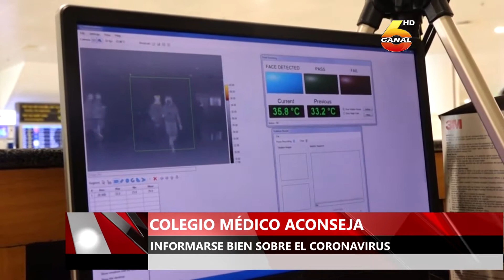Colegio medico aconseja informarse bien sobre el coronavirus